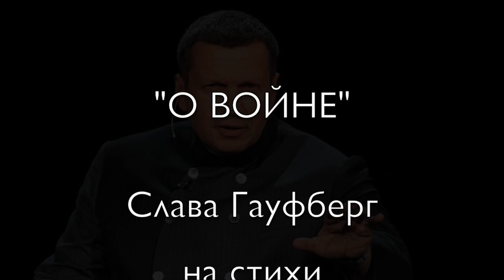"О войне", Слава Гауфберг на стихи Валерии Коренной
Видео Славы Гауфберга

Один зависит от вина,
Другой зависит от вины.
Людьми свершается война,
Зависит маршал - от войны.
Успех зависит от толпы.
Толпа - во власти главарей.
Как зомби, в золоте - попы
Крестят свинцовые гробы
Убитых горем матерей.
По воле вековых камней
Река теряется вдали.
Листва зависит от корней,
А корни - от земли.
От облаков зависит дождь,
От ожиданий - клёв.
Зависят миллионы тёщ
От собственных зятьёв,
А принц - от воли короля,
Кого избрал народ.
Зависит от луны земля,
От света - кислород.
За счастьем надо в глубь души
Почаще заходить.
На дне ее, в густой тиши -
Умение любить.
Оттуда брать сей редкий дар,
Нести его с собой.
Любовь смягчит любой удар
Надёжною бронёй.
И будут говорить: "Хорош
Быть на глазу бельмом".
В свою же будут верить ложь,
Звать изворотливость - умом.
Не боги города бомбят,
А власти и шуты.
Зависит каждый от себя,
Как дух - от пустоты.
Подруга гибели - вина,
Солдаты - муляжи.
И начинается война
Всегда со лжи.